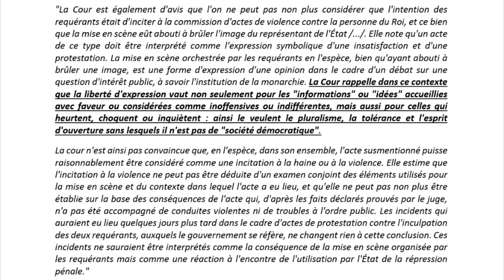011 Image et liberté d'expression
Pour en savoir plus sur le contenu de l'arrêt de la Cour Européenne des Droits de l'Homme commenté au début de cette vidéo
(article gratuit après inscription, gratuite elle aussi)

Jurimage : 2 articles par semaine sur le site de l'éditeur

Ouvrages disponibles chez 29bis Éditions (papier ou eBook)

. "Checklist On m'a volé une photo"

. "Checklist Photographie d'enfants, droits et devoirs"

. "Checklist J'édite mon livre tout seul"

. "Checklist Mon éditeur et moi"

. "Checklist Entreprises, communiquez par l'image en toute légalité"

. "Jurimage L'intégrale 2015"

. "Jurimage L'intégrale 2016"

. "Jurimage L'intégrale 2017"

Ouvrages disponibles aux Éditions KnowWare (papier)

Articles dans le magazine Compétence Photo tous les 2 mois (janvier, mars, mai, juillet, septembre, novembre)